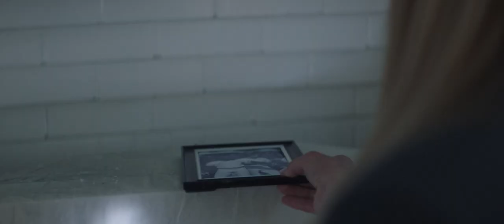The Royal | OFFICIAL TRAILER | MOVIE TRAILER 2022